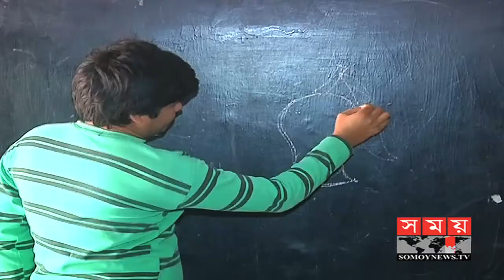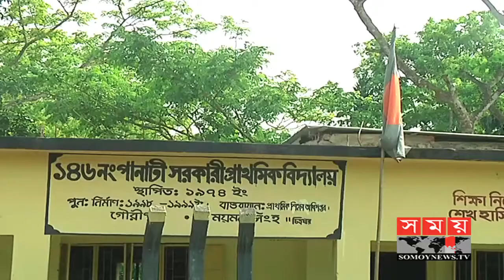বিদ্যুৎবিহীন ময়মনসিংহের ৬শ’রও বেশি স্কুল | Mymensingh News | Somoy Tv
ময়মনসিংহের গ্রামাঞ্চলের ৬শ’রও বেশি সরকারি প্রাথমিক বিদ্যালয়ে বিদ্যুৎ সংযোগ না থাকায় ডিজিটাল পদ্ধতির শিক্ষা কার্যক্রম থেকে বঞ্চিত হচ্ছে শিক্ষার্থীরা। সরকার বিদ্যালয়ে ল্যাপটপ ও মাল্টিমিডিয়া সামগ্রী বিতরণ করলেও বিদ্যুৎবিহীন বিদ্যালয়গুলো এ সুবিধা পাচ্ছেনা। বছরের পর বছর ঘুরেও সংযোগ পাচ্ছেন না বলে অভিযোগ শিক্ষকদের। তবে প্রাথমিক ও গণশিক্ষা মন্ত্রী জানান, চলতি বছরই দেশের সকল সরকারি প্রাথমিক বিদ্যালয়ে বিদ্যুৎ সংযোগ নিশ্চিত করা হবে।